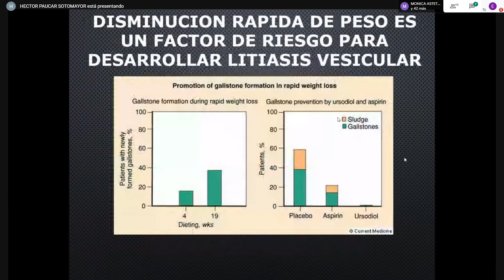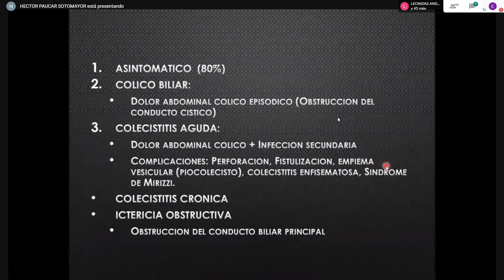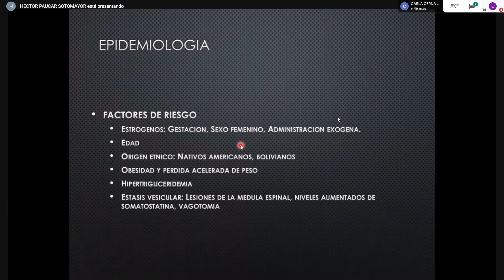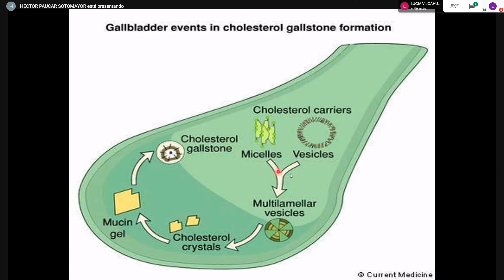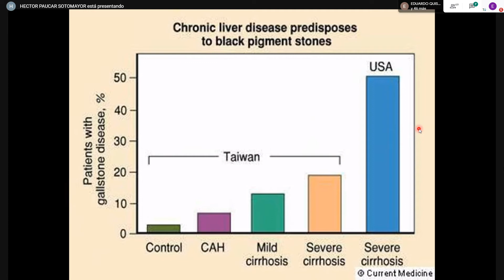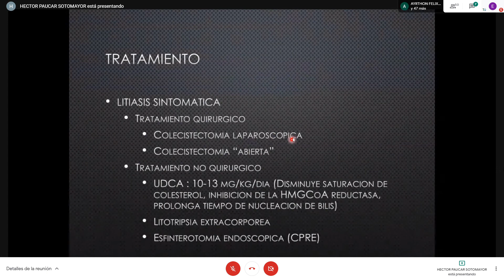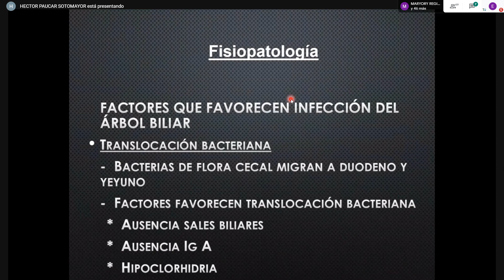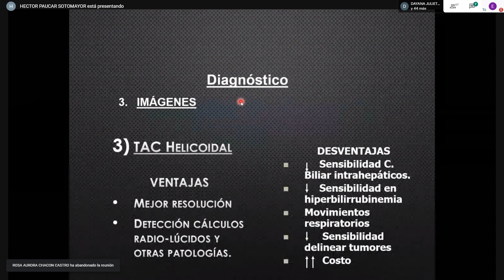Litiasis de la vía biliar y colangitis